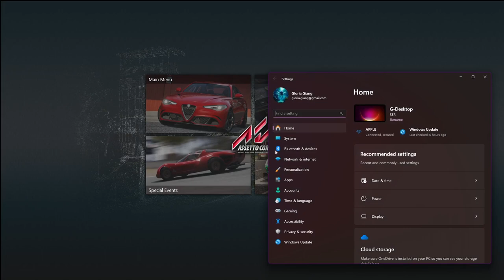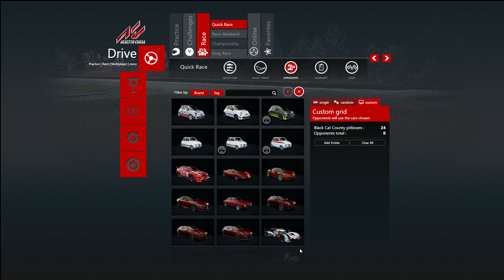Assetto Corsa - my first race!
Assetto Corsa, I have my first race.

I'm pretty bad at it, but hopefully will improve.